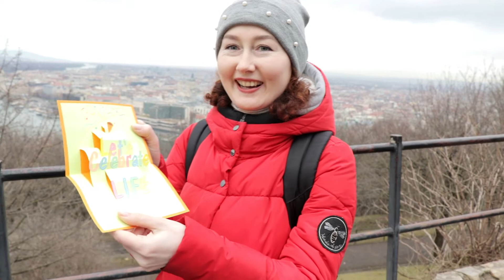🎉 Let's Celebrate...LIFE 🎉| Week 40 - 366 Days of Goodness Challenge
To think of a moment that they felt "Life is great"! Let's celebrate (it)!" was the key request for the Ones this week and their answers were a true celebration of life 🎉

From a sweet childhood memory through birthdays to a coming out story - emotions were overflowing and the message was clear: "Life is great!" 💖

If you would also like to make yourselves or a beloved one the pop up card, you could use the following video tutorial:

What if every single day till next May 1st, I do one good thing that will make someone else happy?

Follow the journey on daily basis on Instagram